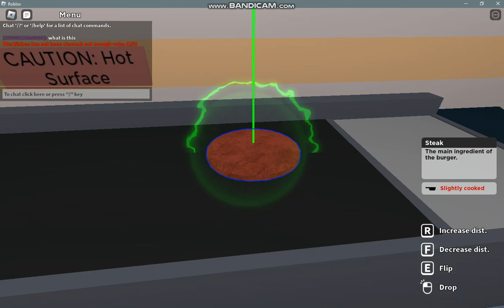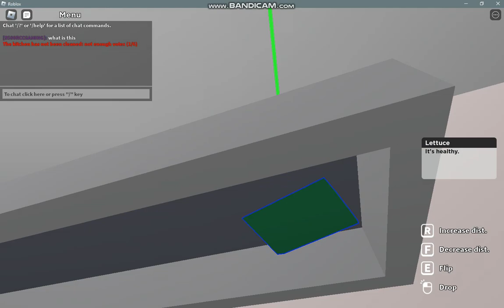trolling people in cook burgers